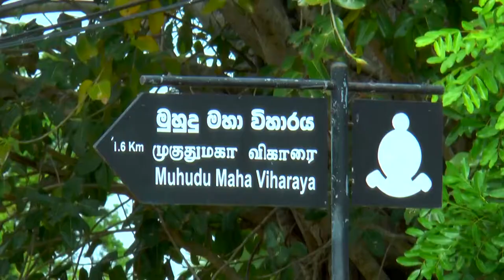TNL Tv Urumaya Sri lanka Official Trailer ( Muhudu Maha Vihara - Pottuvil )